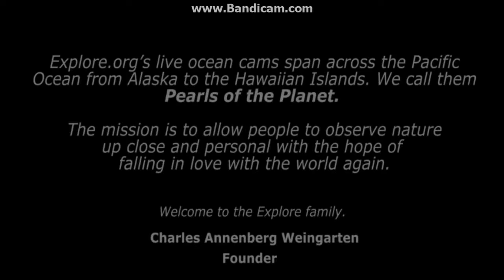THE WAVES BREATH-TAKING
FOOTAGE FROM EXPLORE.ORG.
好壯觀的大浪